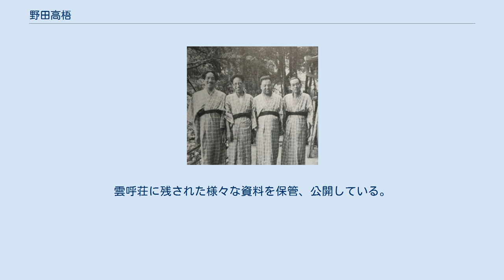野田高梧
野田 高梧（のだ こうご、1893年11月19日 - 1968年9月23日）は、日本の脚本家。
次兄は日本画家の野田九甫、娘は脚本家の立原りゅう、その夫は同じく脚本家の山内久。
また、幕末の漢学者・野田笛浦は祖父にあたる。
 税官吏の子として北海道函館市に生まれ、長崎県・名古屋市で育つ。
愛知一中（現・愛知県立旭丘高等学校）、早稲田大学英文科を卒業後、映画雑誌記者・東京市職員を経て、1924年に松竹蒲田撮影所に入所。
以後、蒲田および移転した大船撮影所で、現代劇の中心的脚本家として活躍し、小市民の生活を味わい深く描いたいわゆる「大船調」の代表的存在となる。
 小津安二郎-伏見晁-清水宏-野田高梧-1928 島津保次郎・五所平之助監督などの作品で数々の名作を生み出したほか、小津安二郎監督とも処女作『懺悔の刃』（1925年）以来繋がりが深く、『その夜の妻』（1930年）、『足に触った幸運』（1930年）、『東京の合唱』（1931年）などの脚色を担当した。
なお、小津とは私生活でも親交が深く、その後も公私にわたって良きパートナーとなる。
 また、野村浩将監督と組んだ『愛染かつら』（1936年）は空前の大ヒットとなり、興行収入でも当時の記録を更新した。
さらに所内では脚本部長も長く務め、所長の城戸四郎の顧問的存在でもあった。
 1946年にフリーとなるが、やはり小津安二郎作品で最大の持ち味を発揮し、小津との共作という形で、『晩春』（1949年）から小津の遺作となった『秋刀魚の味』（1962年）までの全作品を手がけ、高度に洗練されたホームドラマの大家として尊敬を集めた。
また、1950年にシナリオ作家協会が設立されると初代会長を務めたほか、後進の指導にも尽力した。
著書に『シナリオ構造論』がある。
 1951年長野県茅野市の蓼科に山荘を開く｡「山が雲を呼び､雲が人を呼ぶ」と願いを込め「雲呼荘」と名付ける。
1957年以降は小津安二郎との仕事場となる。
 1961年に芸術選奨文部大臣賞、1967年に勲四等旭日小綬章を受ける。
翌1968年に蓼科の山荘で心筋梗塞のため死去。
74歳没。
なお、通夜には女優を事実上引退し公的な場所から姿を消した原節子が訪れている。
 1990年､「新・雲呼荘　野田高梧記念蓼科シナリオ研究所」がオープンする。
雲呼荘に残された様々な資料を保管、公開している。
 （太字は小津安二郎監督作品）